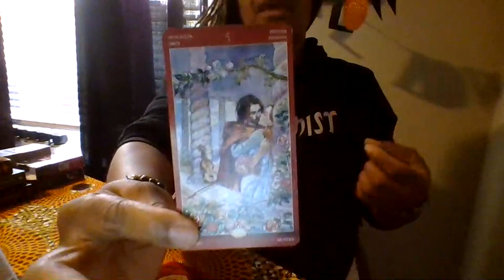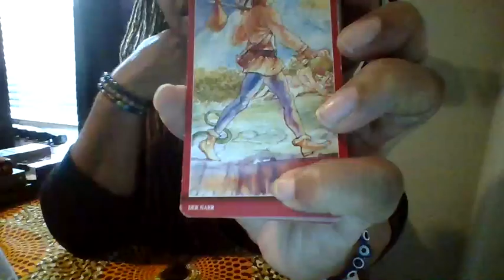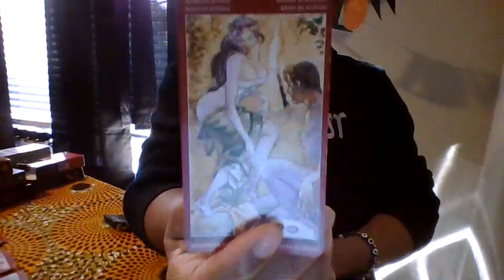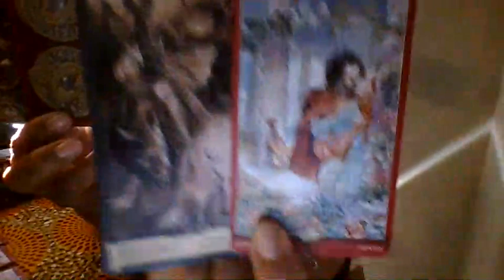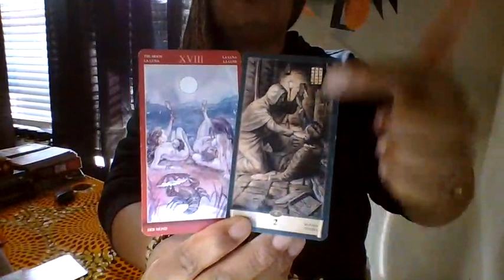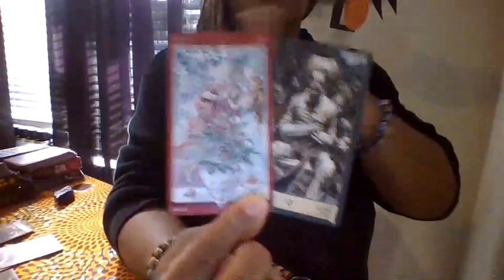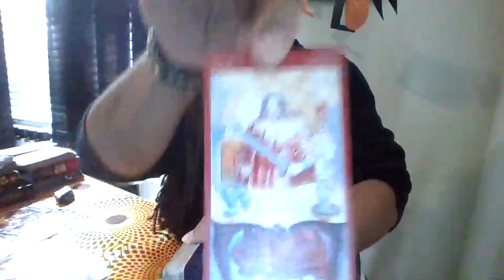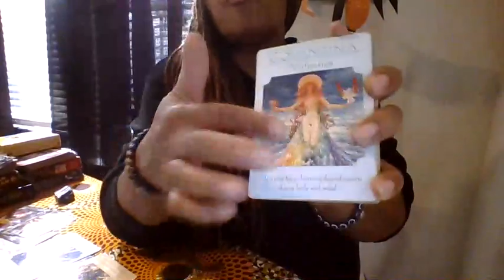SCORPIO U MOVED ON WHILE THEYR HAVING AN EPIPHANY OF EVERYTHING THEY MISS AT HOME